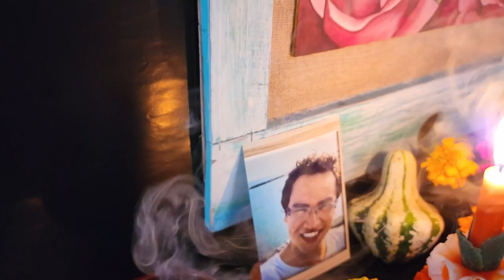Día de los Muertos, vínculo sagrado con los ancestros / Aventura Hierofante al Mercado N° 89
Acompáñanos en esta 19a Aventura Hierofante al Mercado de Coyoacán a recorrer sus pasillos en búsqueda de los elementos necesarios para nuestra ofrenda del Día de Muertos. Comparte con nosotros los colores, olores y sabores que conforman una de las tradiciones más importantes y espirituales de México.

Agradecemos la colaboración de Alegrías Chap para conseguir el bolso de Coco que nos acompañó en esta Aventura. Siguelo en su Instagram